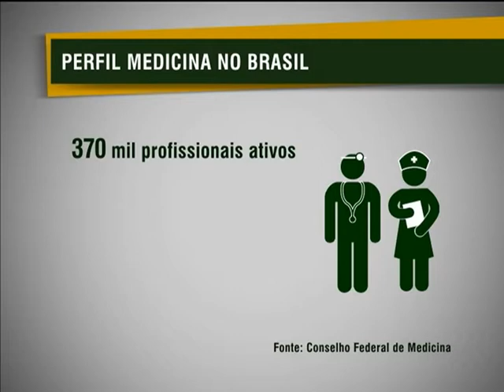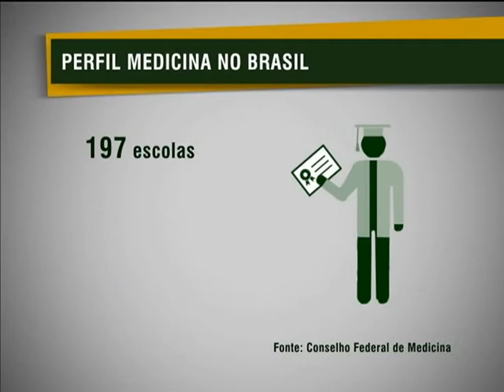MEC define critérios para abertura de cursos de medicina conforme necessidade de cada região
NBR NOTÍCIAS - 15.02.13: O Ministério da Educação definiu que, a partir de agora, os cursos de medicina no país serão abertos de acordo com a necessidade de cada região. A preocupação é formar bons profissionais para atuar no interior do país. Os novos critérios também podem contribuir para reduzir as desigualdades.